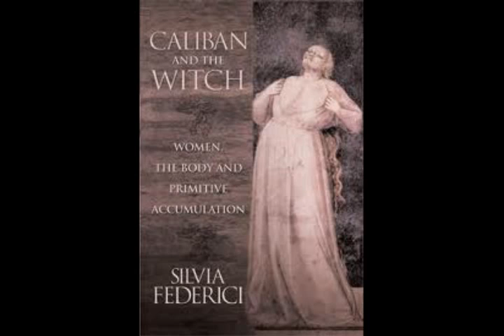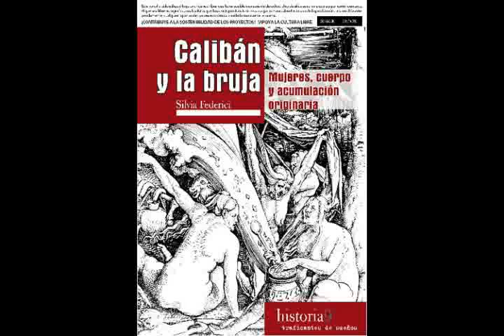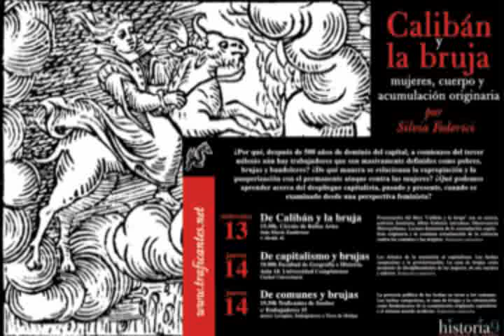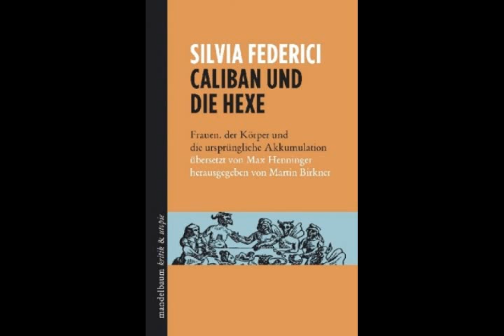Silvia Federici presents Caliban and the Witch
This show presents an audiobook-ish experience, based on a talk by Silvia Federici about her book 'Caliban and the Witch'. This book talks about how the development of capitalism is deeply entwined with processes of accumulation which needs to mold and domesticate the bodies of women in specific ways. The politics of reproduction at stake in this historical study is still very much at work today, and this book provides an invaluable background to developing struggles around reproduction and care today.

A must for anyone interested in the connections between capitalism, gender and colonialism.

We recorded this in May 2013 in Vienna at the launch of the german translation of this book, published by Mandelbaum Verlag. Find a Pdf of the original English book

Find this and other editions of the Sound of Movement radio show,